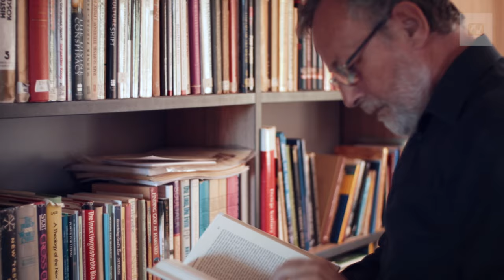Jak studiować Biblię? Zaproszenie na kurs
Weź udział w darmowym kursie "Jak studiować Biblię?"